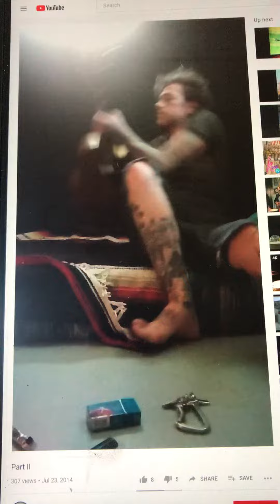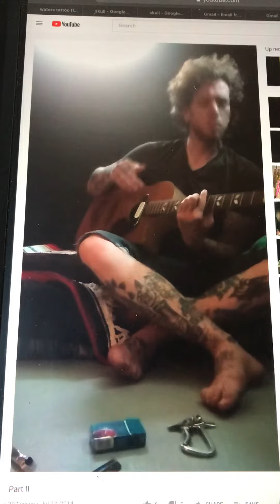June 13, 2020